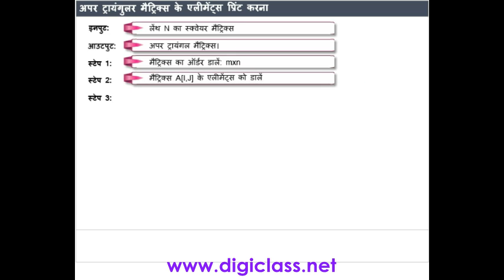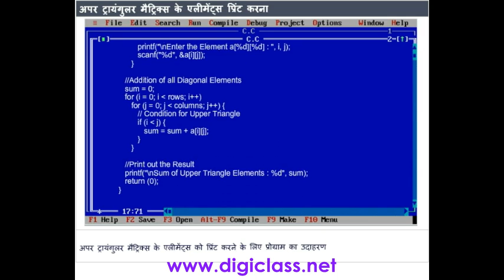02C15 Print elements of upper triangular matrix (C Programming Language in Hindi)